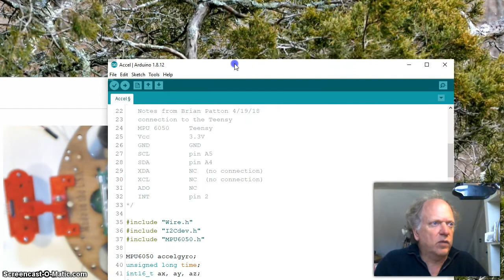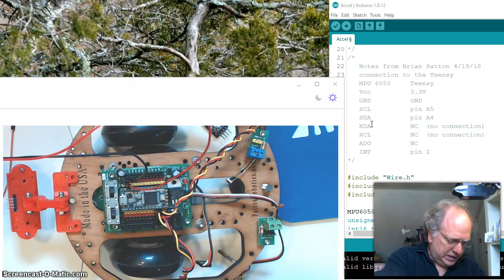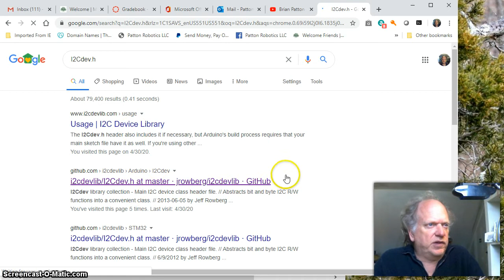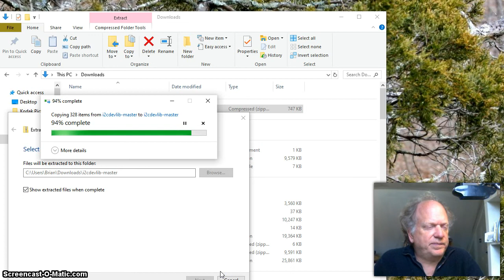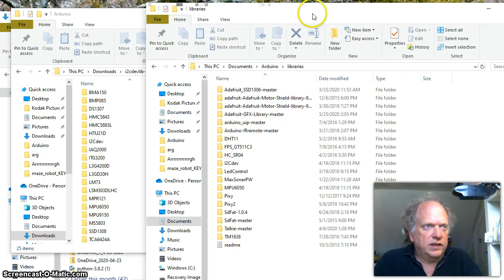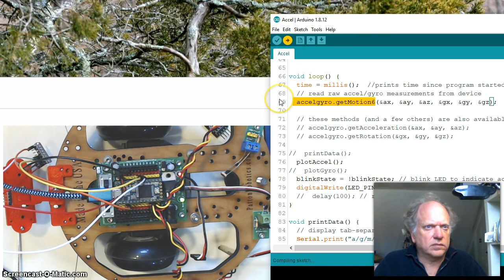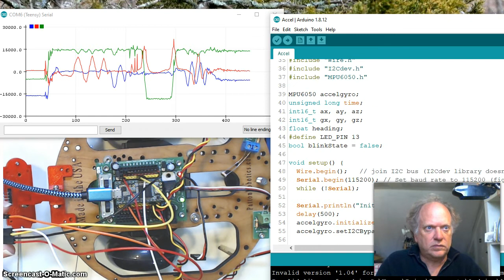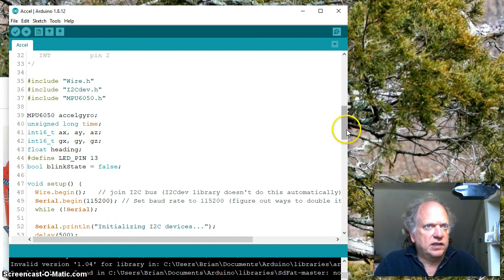Accelerometer Setup on a Teensy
Setting up a MPU6050 based Accelerometer using a Teensy and Arduino.